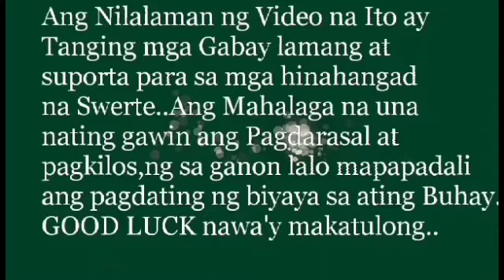mga maswerteng kulay ayon sa iyong zodiac animal sign 2023.